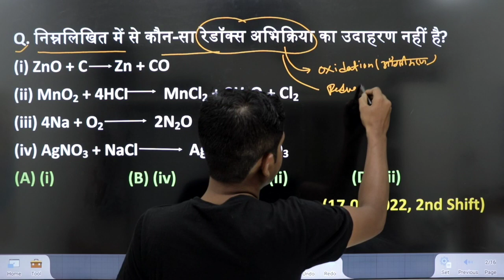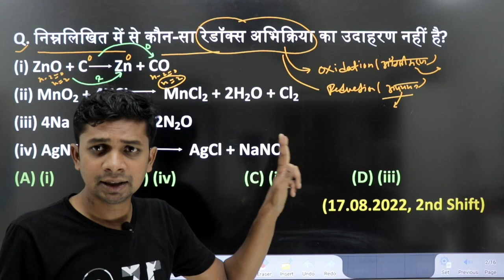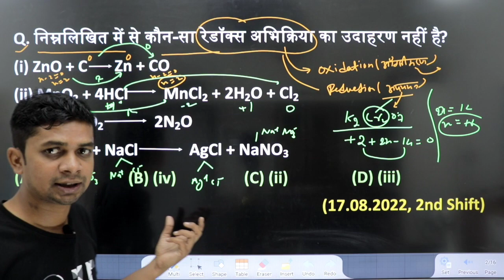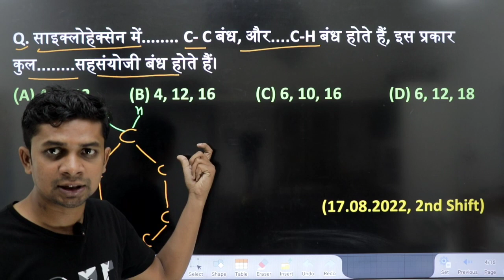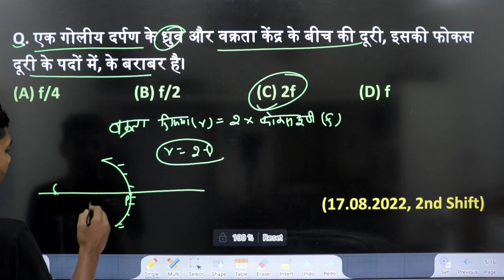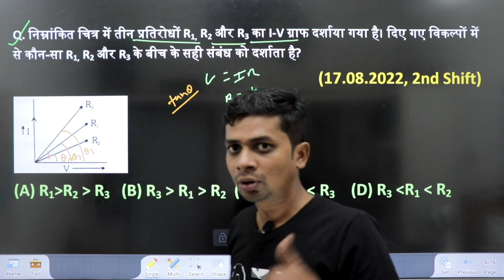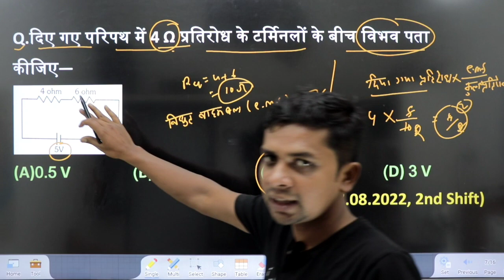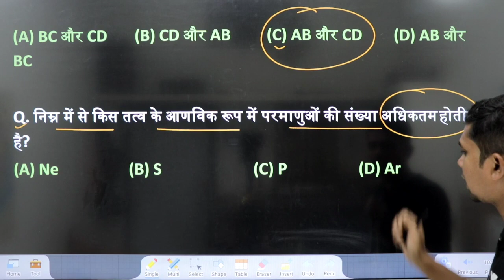RRB Group d Science Question Asked in CBT EXAM 2022 BY And Study | andstudy | Set-2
group d
rrb group d science previous year question papers
rrb group d solved paper 2022
group d previous paper 2022
railway group d solved paper 2022
rrb group d science previous year question papers 2018
rrb group d science questions 2022
rrb group d all shift science questions 2022
railway group d question paper analysis 2022
railway group d question paper 2022 science
railway group d question paper science
group d question paper 2022 science
railway group d exam question paper 2022 science
group d science
and study science
science by and study
rrb group d exam analysis
group d science
group d science By and study
AND STUDY group d science
railway
rrb
group d science question
group d science analysis
group d science previous year question
group d science question 2022
group d science question 2022 analysis
group d science question analysis

group d science question AND STUDY
group d science analysis and study
and study group d science question
And Study group d science analysis

And Study
and study

Pdf LInk(Set-2);-